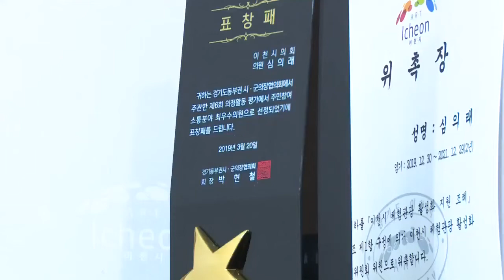이천시의회 심의래 의원 '속속' 인터뷰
후반기 집행부 구성은 개원 당시 미리 구두 합의된 내용 있어

[배석환 기자]=이천시의회 심의래 의원(더불어민주당 비례대표)과 지난 27일 이천시의회 심의래 의원 사무실에서 전반기를 마무리하는 인터뷰를 가졌다.

이 자리에서 심의래 의원은 “이천시민들의 삶의 향상을 위해서 최선의 노력을 다하는 의원이 되기 위해 노력하고 있으며 앞으로도 더 많은 일을 하기 위해 최선의 노력을 다할 것.”이라고 밝혔다.

특히 심 의원은 “서희 청소년센터 체육관에 시설이 미비해 이용하는 시민들이나 청소년들이 매우 힘들었다.”라고 밝히며 “시청과 의회가 협조해 시설을 개선해 지금의 현대화된 시설이 됐다.”고 밝혔다.

또한, 심 의원은 “새마을 지회에서 헌 옷 수거해 재활용에 이용하는 자원봉사를 펼치고 있는데 이천 관내에 있는 수거함의 노후로 어려운 점을 제보해와 자유발언을 통해서 시청과 협의해 해결됐다. 이렇게 문제가 해결될 때 보람이 있다.”라고 말했다.

심의래 의원 창전동에 거주하며 비례대표로서 지역구와 관계없이 많이 제보들이 들어오고 있어 앞으로도 더 많은 활약이 기대된다.

심 의원은 선거 결과에 대한 질문에서 “이천시민들과 소통이 잘 되지 못해서 이런 결과가 나오지 않았나 하는 생각이 있다.”라고 말했다.

일각에서는 이천시의회가 농민수당과 출산축하금 등의 조례가 통과되지 못한 부분이 일부 선거에서 패배한 원인으로도 보고 있다.

이천시의회 후반기 집행부 구성과 관련해서 심 의원은 “의회 개원 당시 후반기 집행부 구성을 할 때 미리 정한 순서에 따라 집행하는 것.”으로 얘기가 됐었다고 말하며 “의장이나 부의장 상임위 위원장 등 전반기에서 양보한 의원들이 후반기 집행부 구성원으로 해야 한다.”고 밝혔다.

심의래 의원은 마무리 발언에서 “급변하는 시대의 상황에 맞게 의회가 발 빠른 행동으로 대처해 나아가 야할 것.”이라고 말하며 남은 후반기에는 더 많은 사람과 소통하며 살기 좋은 이천을 만들어나가는데, 최선을 다하겠다.“라고 밝혔다.